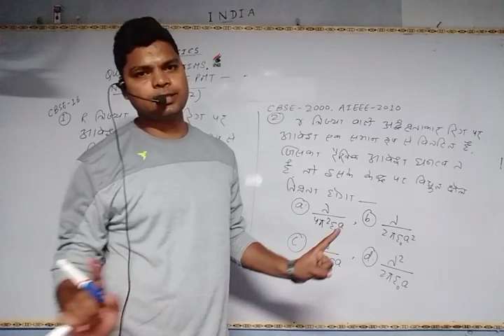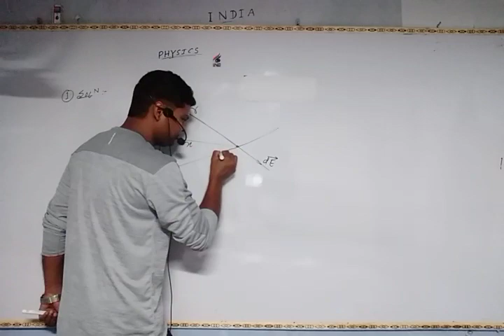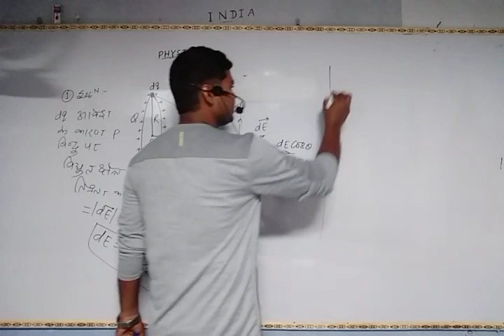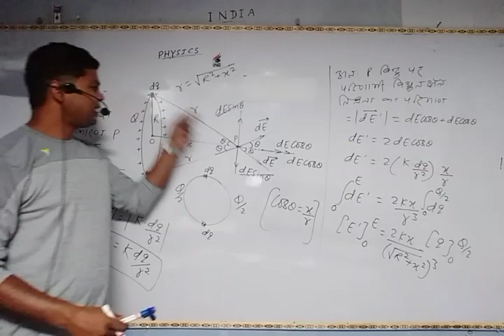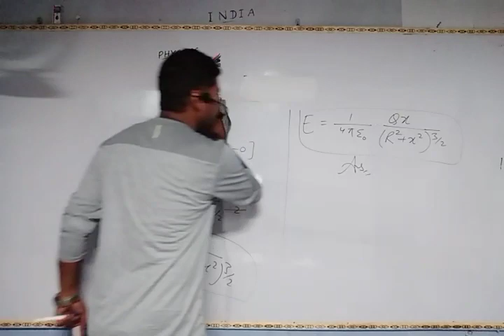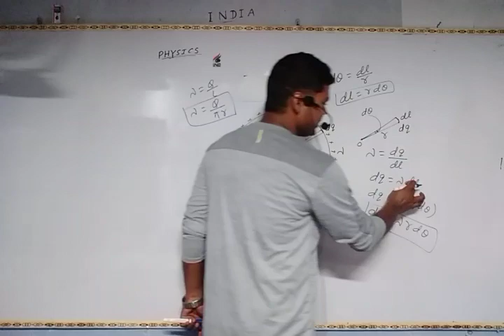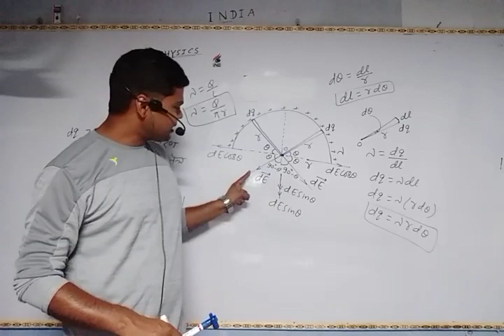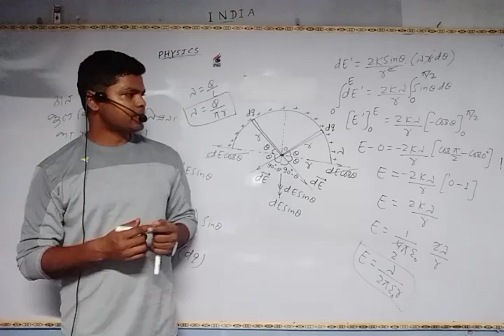HINDI-09/Chap-01/Electric charge & field/Questions of AIIMS, NEET & CBSE PMT/For-12th, IIT-JEE, NEET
HINDI MEDIUM

VIDEO-09

Chap-01

Electric charge & field

Questions of AIIMS, NEET & CBSE PMT. (LEVEL-02) part-01

Separate videos for HINDI MEDIUM & ENGLISH MEDIUM are uploaded by me on my YOU TUBE channel BABLU PHYSICS CLASSES.